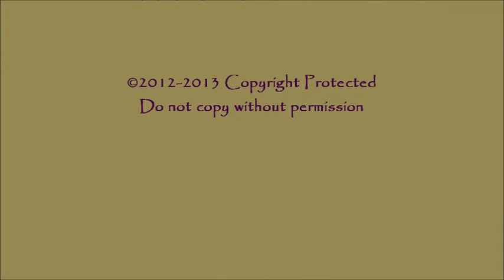Amy Laymon PKD Notmydaddysjet Tri-K March 2013